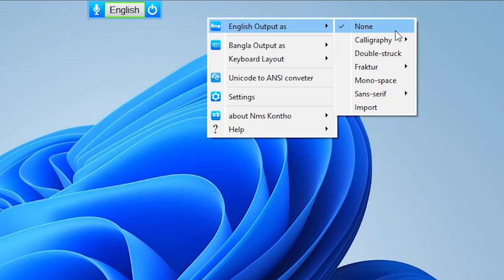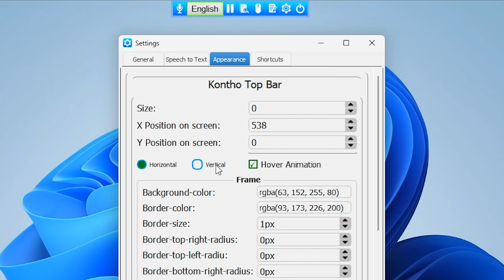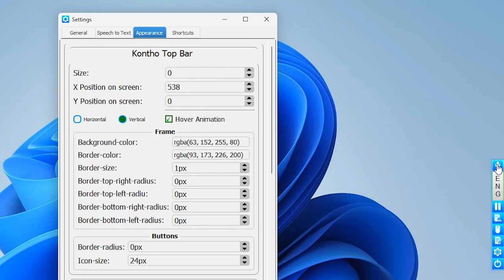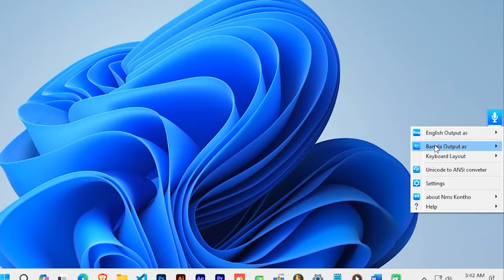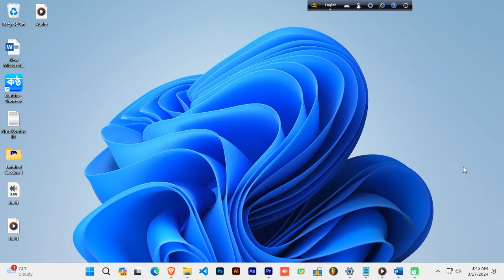Update 4.66 | 𝓕𝓾𝓷 𝓕𝓮𝓪𝓽𝓾𝓻𝓮𝓼 | ℕ𝕄𝕊 𝕂𝕠𝕟𝕥𝕙𝕠 𝙺𝚎𝚢𝚋𝚘𝚊𝚛𝚍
v4.66 Update:
1.From this version, updating from the MS app store will preserve user data.
2. Tried to fix some small bugs.
3. Faster speech recognition.
4. Added vertical top bar option for the pro version.